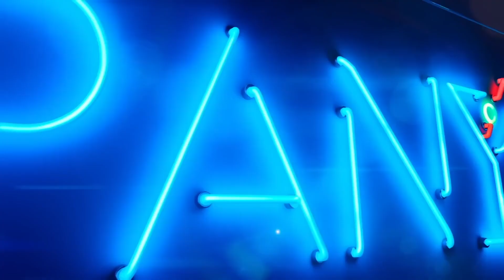Blumenthal Performing Arts 2023 Broadway Session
It’s time, Bohemians. We are thrilled to officially announce our SPECTACULAR 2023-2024 Broadway season, including our signature PNC Broadway Lights Series (7 or 8 show packages!) and the Equitable Bravo Series!

In addition to an impressive lineup of the hottest and newest shows to hit the road and the return of beloved favorites - we are delighted to FINALLY reveal that Charlotte is one of the first cities in North America to welcome the 2022 Olivier Award–winning Best New Musical Back to the Future (opening on Broadway in August) and the smash Broadway hit & Juliet!

The Queen City is also the only place in the Carolinas and surrounding areas this season where you can catch Steven Sondheim’s Company (Winner of 5 Tony Awards®, including Best Revival of a Musical), the PRE-BROADWAY tour of The Wiz, Message in a Bottle and Cookin’!

Season ticket renewals and new purchases are ON SALE NOW!